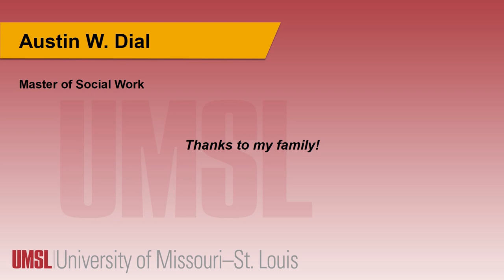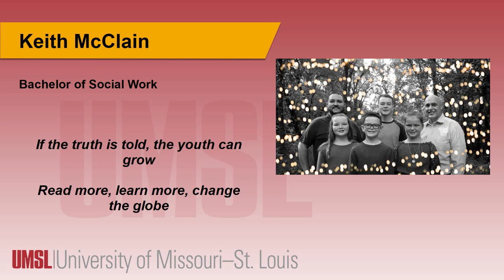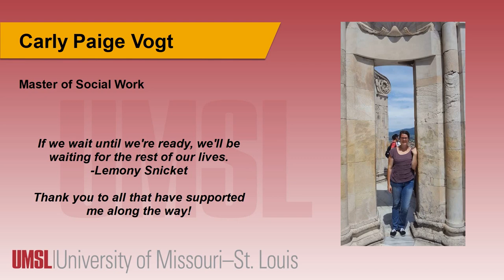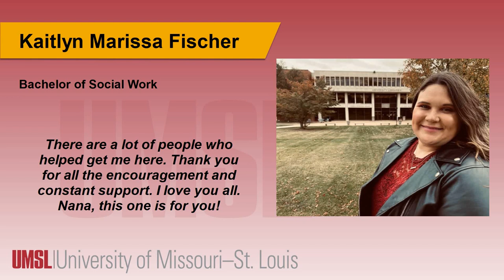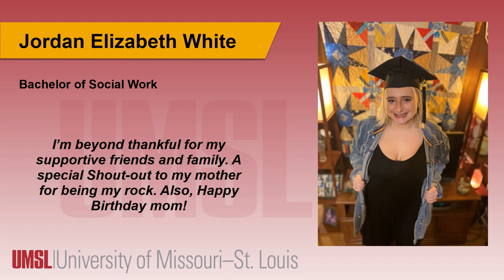UMSL School of Social Work Commencement 2020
00:00 Chancellor's Welcome
01:48 National Anthem

03:43 Dean’s Address
07:36 Conferral of Degrees
09:35 Presentation of Pierre Laclede Honors College
11:08 Presentation of Graduates
12:12 Spring and Summer Master’s Graduates
12:58 Spring and Summer Bachelor’s Graduates
13:59 Fall Master’s Graduates
15:54 Fall Bachelor’s Graduates
17:21 Alma Mater
19:27 Conclusion of Ceremony